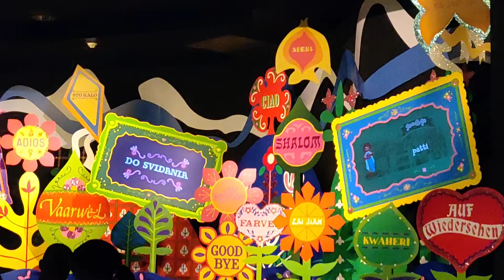Spring Break - Disneyworld - it's a small world - Part4